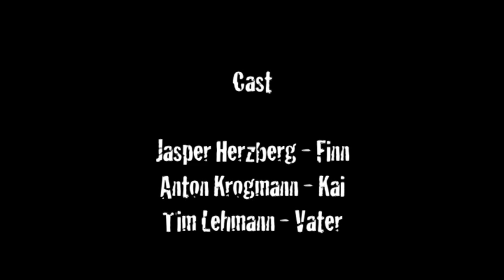zu recht?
Hamburg im ZOOM 2010 - Nord